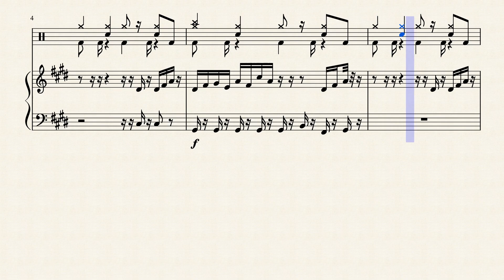VGM Day 8 -- Arbeiten und Spielen mit Freunde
A song about a little bit of work one's party has to do to achieve an objective, with a hint of joy!